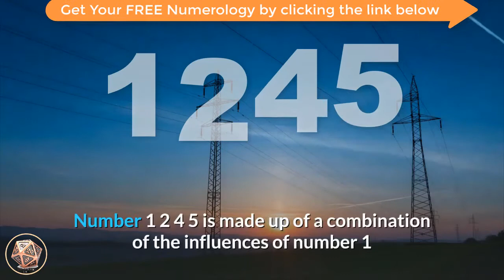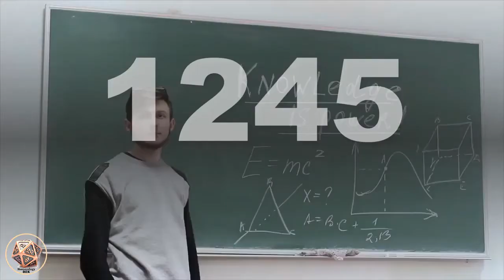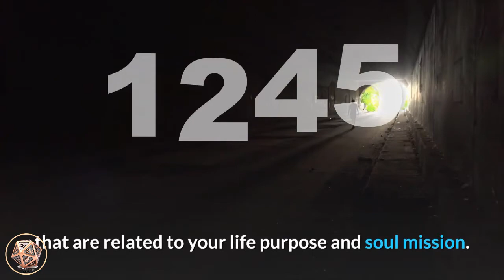🔴 Angel Number Meanings 1245 ✅ Seeing 1245 ✅ Numerology Box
Number 1245_meaning is made up of a combination of the influences of number 1 and number 2, and the energies of number 4 and number 5. Number 1 promotes courage, creation and new beginnings, self-leadership and assertiveness, inspiration and initiative, achievement and success. Number 1 tells us that we create our own realities with our thoughts, beliefs and actions. Number 2 brings its attributes of balance and harmony, partnerships and relationships, adaptability, diplomacy and co-operation, encouragement, duality, faith and trust and serving your soul mission and life purpose. Number 4 adds it vibrations of practicality and application, endurance and hard work, responsibility and traditional values, honesty and integrity, diligence and determination to successfully achieve goals. Number 4 also relates to our drive, passion and purpose. Number 5 resonates with auspicious opportunities, making life choices and important changes, release and surrender, health and healing, and personal freedom. Number 5 relates to curiosity and adventure and tells of life lessons learned through experience.

angel_number_1245 is a message from your angels to continue to have faith and trust in the changes you are contemplating making. These changes may seem a little daunting right now, but trust that they will be of long-term benefit in your life and will lead to new and exciting opportunities. The angels support and encourage you to step fully into this new phase with confidence and self-belief.

Angel Number 1245 is a message of encouragement, and an acknowledgement that the changes you are experiencing (or contemplating) are the right ones for you and are an important step along your spiritual and Divine life path and purpose.

Your curiosity and intuition are like roadmaps that help you know your soul’s preferred direction. You are naturally curious about areas of life that are related to your life purpose and soul mission. Use your natural curiosity as fuel to drive you forward towards a better understanding of yourself and your world. It is time to clearly make a decision about your true wants, wishes and desires and make your choices and actions accordingly.